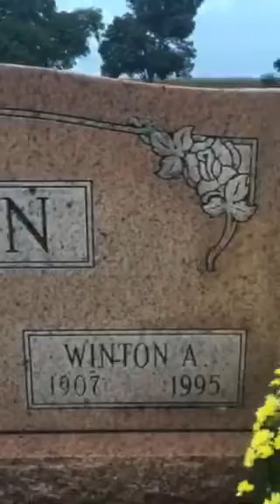G Farrell Visiting the James Dean Gravesite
September 30, 2016 in Park Cemetery, Fairmount, Indiana on the 61 year anniversary of James Dean's death.